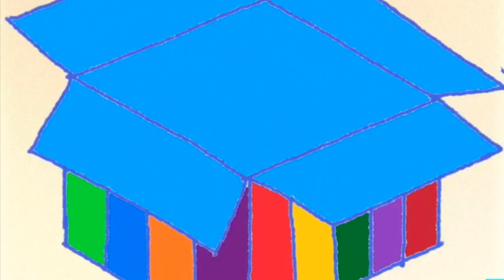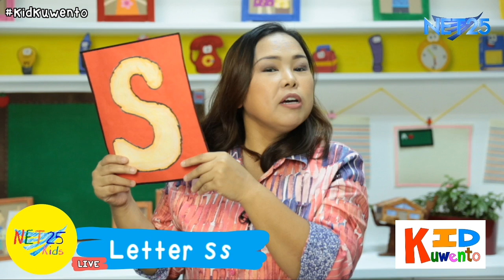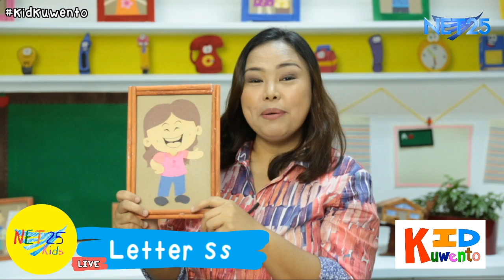KidKuwento: S is for Siblings - June 28, 2018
Happy Thursday! Today in KidKuwento, we will talk about SIBLINGS! 🙆‍♂️🙆‍♀️

Complete the sentence:
I love my brother/ sister because...
Mahal ko po si ate/kuya/ kapatid ko kasi...